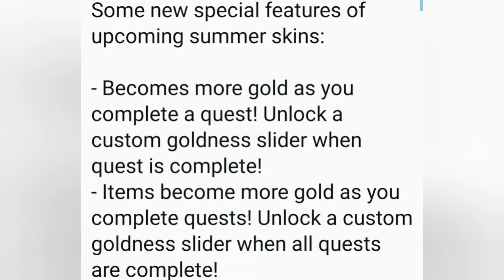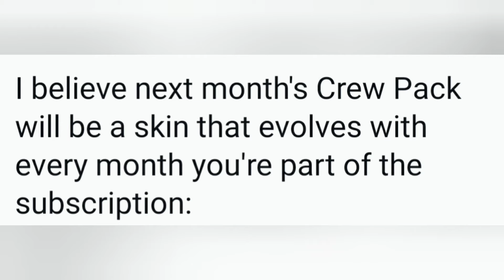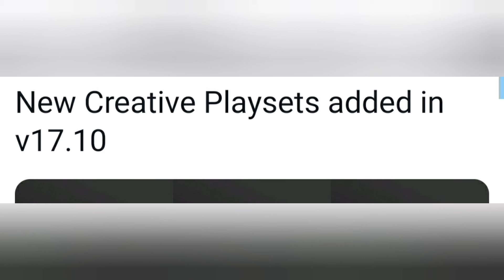Fortnite v17.10 Update Leaks..! (New Bundles, Cosmic Summer, Thanos, Free Rewards + More!!)